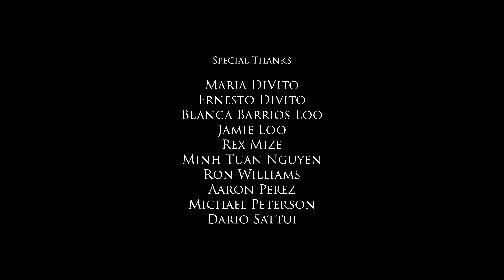Wounded (Feature Film, 2017)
In his film debut, Guillermo Machado writes, produces and directs a final dinner between a husband and wife on the brink of divorce. Wounded was selected to Cineplay Awards, Digital Box Office and made semifinalist at LA Cinefest.
Starring Aleksandar Popovic & Aimee Stolte
Director of Photography & Editor: Dante Yore
Assistant Director & Assistant Editor: David Minadeo
Sound by Darren Augustus
Additional Music by Peter Kreta
Makeup/Special Effects by Richard Miranda
"Wounded" Song by Cody Wilder
Production Assistants: Connor Davis & David Quinlan
Executive Producers: Ursula Barrios & Sebastian Machado & Fina Barrios Sattui